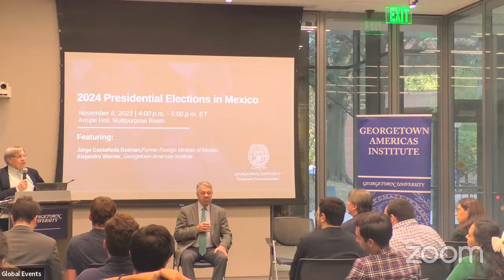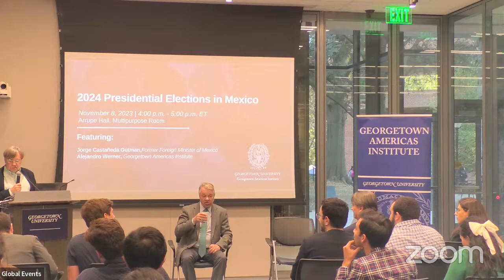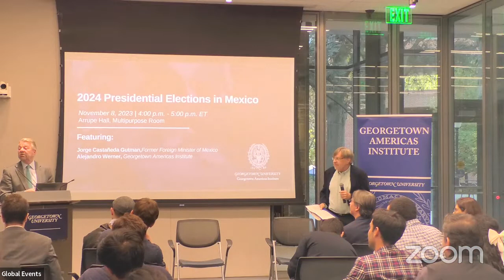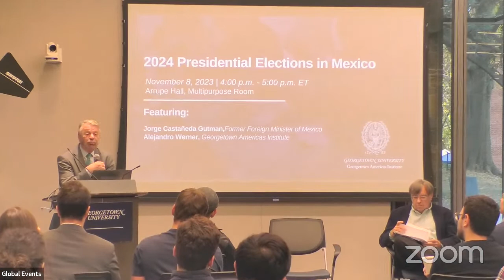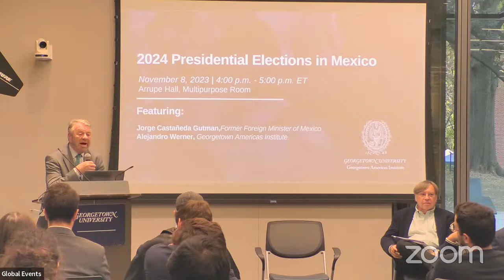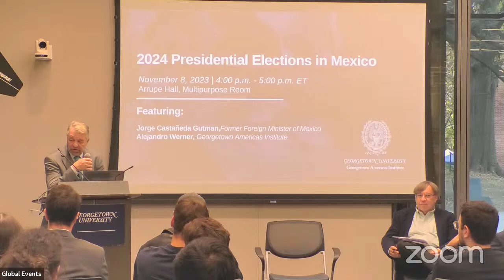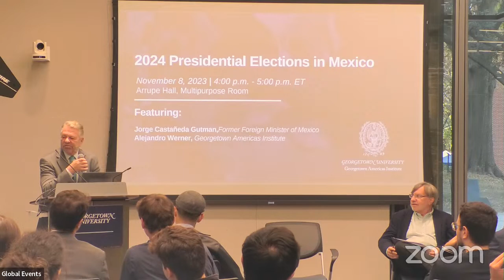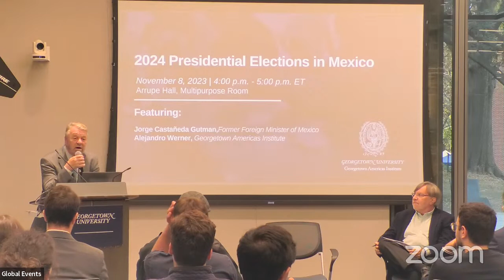2024 Presidential Elections in Mexico